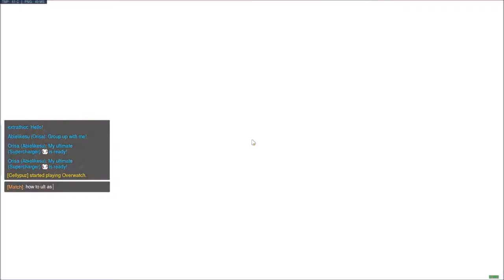Ryuu ga waga teki wo kurau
00:21: - Funny moments
2:50 - that stun boy!!!
11:40: - highlights
12:37 - beat bonus wave 9 without hit on hard on hard endless guys! if u can ;)
13:29 - when u never got sextuple :c
14:48: - WTF Moments